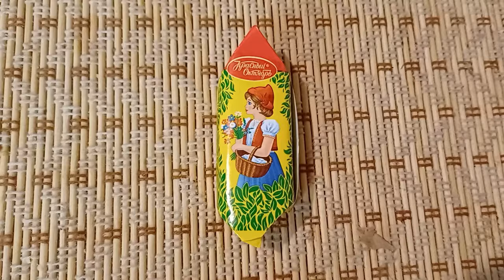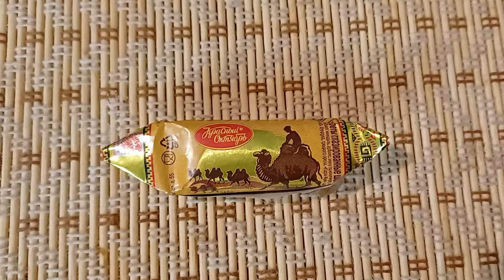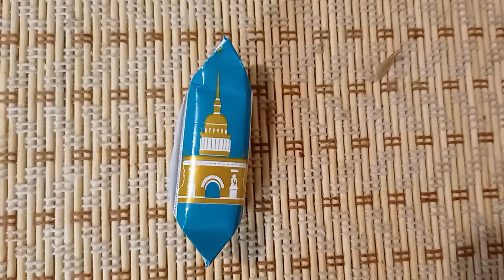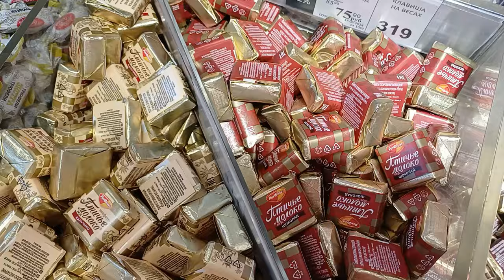PROPAGANDA russa con cioccolato e tè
Vieni con me a scoprire come bevono il tè i russi e con che cosa lo accompagnano: ti mostro un'intera galleria di carte delle caramelle propagandistiche e degusto insieme a @ToshioTV i leggendari cioccolatini alla vodka inventati in Unione Sovietica.